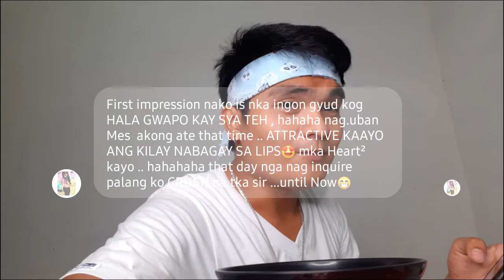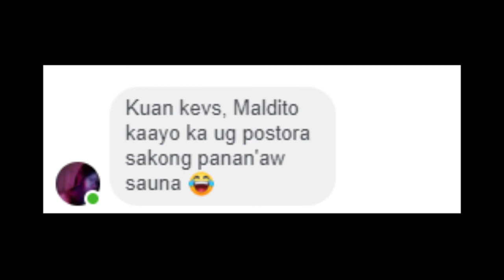Celebrating for 500 Subscribers | Reading Impressions | First MUKBANG - VLOG25 // Kevin Mugot Vlogs